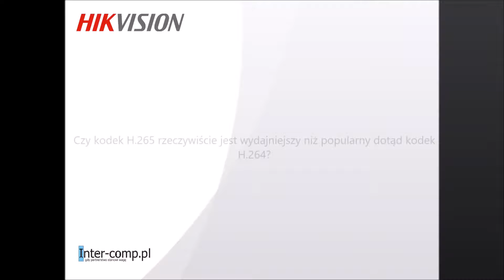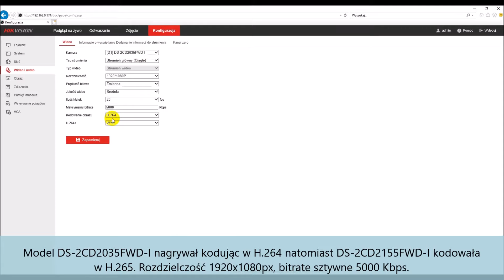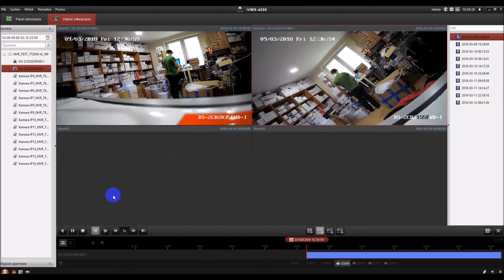Porównanie kodeków H.264 vs H.265 w oparciu o kamery Hikvision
Zapraszamy Wszystkie znaki towarowe użyte w filmach dodanych przez Inter-Comp.Pl należą do odpowiednich właścicieli.